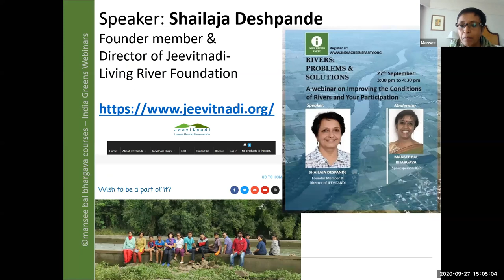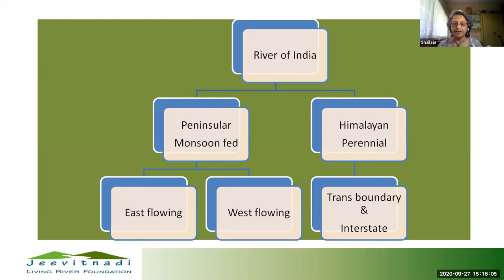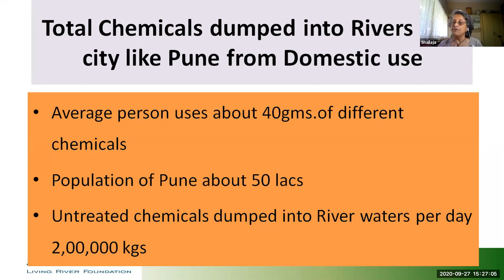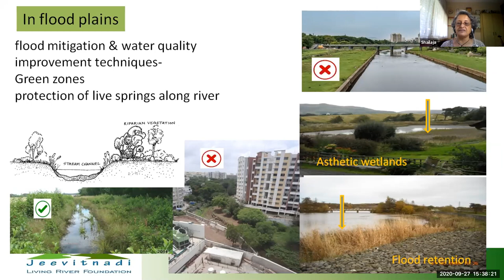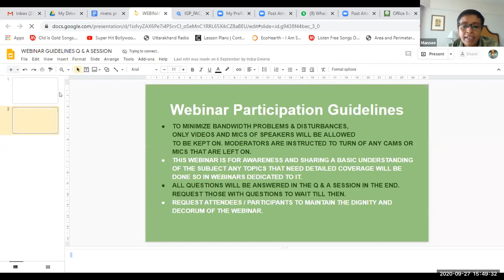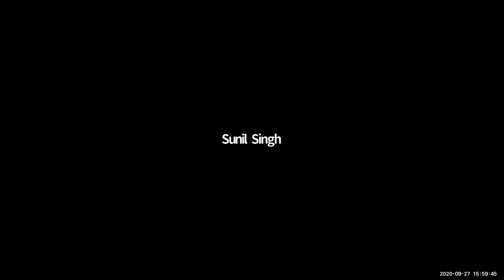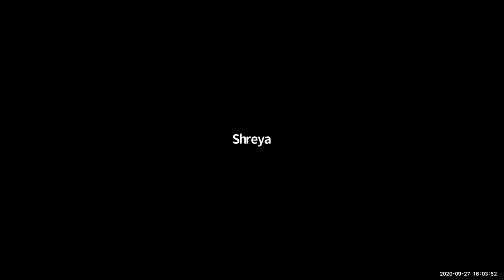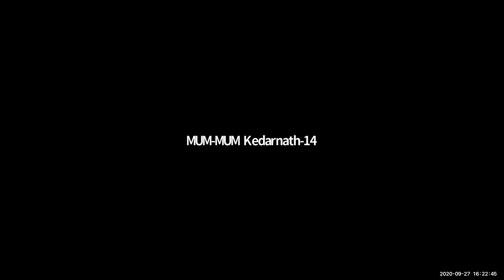Rivers- Problems & Solutions by Shailja Deshpande, Director of Jeevitnadi- Living River Foundation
As this is a major problem world over.  However, efforts are not done without understanding a riverine ecosystem. Also when we speak about a virus-like Corona are we looking at possibilities of the emergence of new or old dangerous viruses due to water pollution?

Topic:  Rivers- Problems & Solutions
Date: 27 Sept. 2020, Sunday
Time:  3 to 4 pm
Speaker: Shailaja Deshpande, _Founder member & Director of Jeevitnadi- Living River Foundation
Moderator: Mansee Bal Bhargava, _Spokesperson - West, India Greens Party